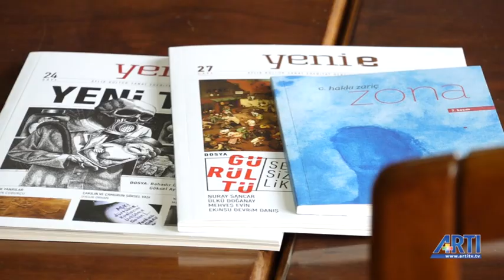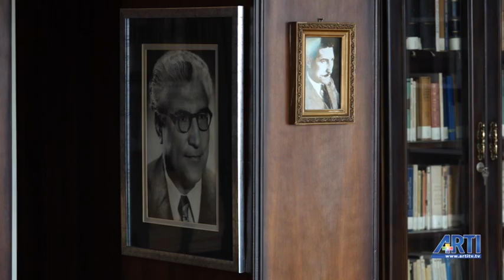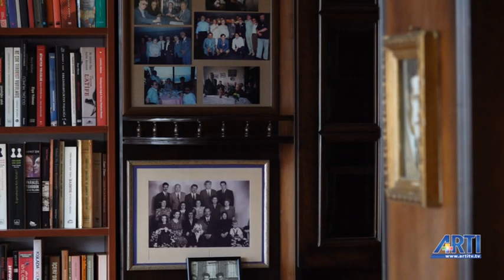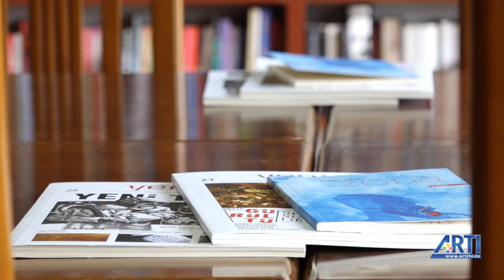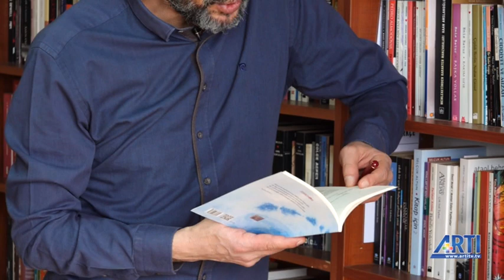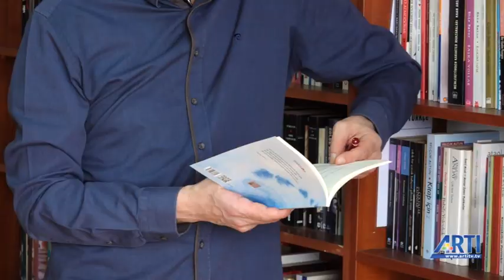Edebiyattan Sayfalar 18. Bölüm / C.Hakkı Zariç - Cenk Kolçak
Artı TV ekranlarında yayınlanan Edebiyattan Sayfalar programının 18. bölüm konuğu, şair Hakkı Zariç.

Aynı zamanda TYS Genel Sekreteri olan Zariç'le, yazınsal alandaki serüvenini konuştuk. Öncelikle 2017 yılında Manos Kitap tarafından yayınlanan ZONA isimli şiir kitabı üzerine söyleşirken, editörlüğünü yaptığı Manos Kitap ve aylık kültür-sanat-edebiyat dergisi olan YENİ E'den de söz açmayı unutmadık.

Editör: Cenk Kolçak
Kamera: Cafer Gebetaş
Kurgu: Ömer Acar

Katkılarından dolayı Emin Türk Elçin Vakfı (ETEV)'na teşekkür ederiz.